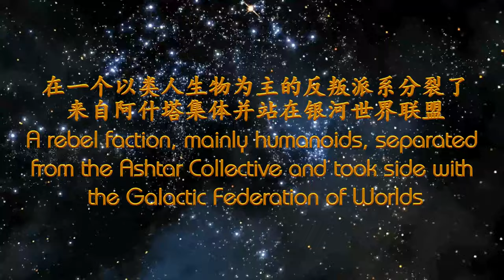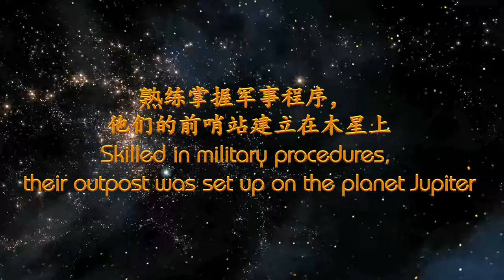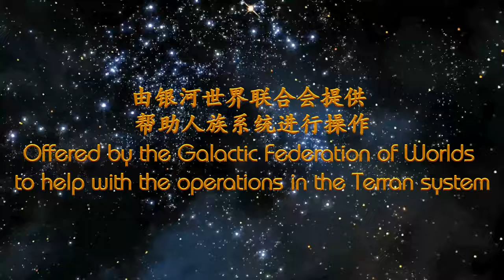THE STAR RACES - ASHTAR GALACTIC COMMAND